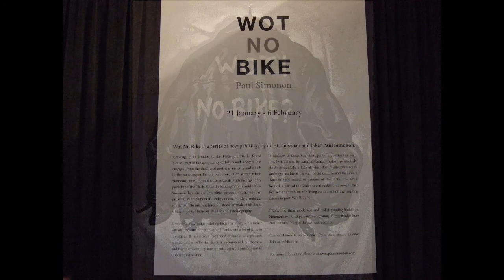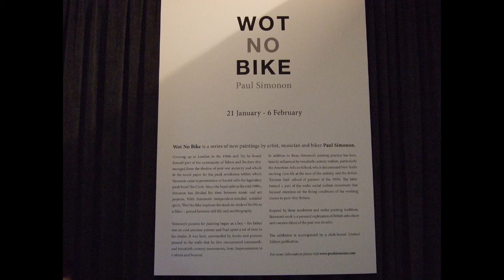Paul Simonon - Wot No Bike Exhibition ICA 2015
Paul Simonon's Wot No Bike exhibition, ICA Gallery 2015